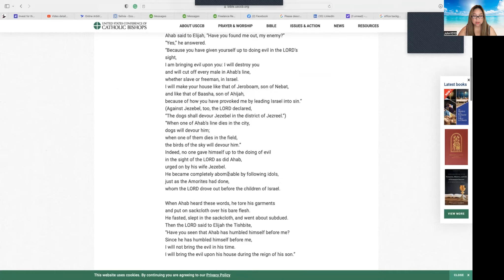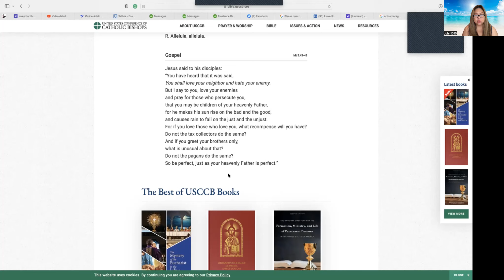ASPIRING FOR HOLINESS DAY#104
THE JOURNEY TO HOLINESS  YR. 2022

“But I say to you, love your enemies and pray for those who persecute you, that you may be children of your heavenly Father.”  Matthew 5:44-45a

This is not an easy command from our Lord.  But it is a command of love.

First, He calls us to love our enemies.  Who are our enemies?  Hopefully, we do not have “enemies” in the sense of those who we have willfully chosen to hate.  But we may have people in our lives who we are tempted to have anger toward and who we have a difficult time loving.  Perhaps we can consider anyone we struggle with as our enemies.

To love them does not necessarily mean we must become best friends with them, but it does mean we must work toward having a true affection of care, concern, understanding, and forgiveness toward them.  This can be hard to have for everyone but it must be our goal.

The second part of this command will help.  Praying for those who persecute us will help us grow in the proper love and affection we need to foster.  This aspect of love is quite straightforward even though it is also quite difficult.

Think about those whom you have a very difficult time loving.  Those toward whom you have anger.  It could be a family member, someone at work, a neighbor, or someone from your past with whom you have never reconciled.  It is in keeping with this Gospel passage to honestly admit that there is at least someone, or perhaps more than one person, with whom you struggle, either externally or internally.  Admitting this is simply an act of honesty.

Once you identify this person or persons, think about whether you pray for them.  Do you spend time regularly offering them to God in prayer?  Do you pray that God pours forth His grace and mercy upon them?  This may be hard to do but it is one of the healthiest acts you can do.  It may be difficult to show love and affection toward them, but it is not hard to consciously choose to pray for them.

Praying for those with whom we have a hard time is key to letting God foster true love and concern in our hearts toward them.  It’s a way of letting God reform our emotions and feelings so that we will no longer have to hold on to feelings of anger or even hate.

Commit yourself this day to pray for the person you struggle with the most.  This prayer will most likely not change your love for them overnight, but if you commit to this form of prayer every day, over time God will slowly change your heart and free you of the burden of anger and hurt that may keep you from the love He wants you to have toward all people.

Lord of perfect love, I pray for the person for whom You want me to pray.  Help me to love all people and help me to especially love those who are hard to love.  Reorder my feelings toward them and help me to be free of any anger.  Jesus, I trust in You.

CREDITS OF ALL MUSIC/VIDEOS/SONGS TO ITS ORIGINAL COMPOSER, SINGER, ARRANGER, AND MUSIC COMPANY.  I HAVE NO INTENTION OF EARNING FUNDS THROUGH MY WORK.  THIS IS PURELY TO SERVE GOD AND HIS PEOPLE.